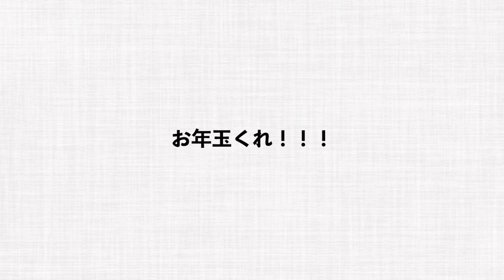2019年振り返り＆1年間貯めた500円玉貯金を開封する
来年もよろしく！！！

20:00か21:00に動画を投稿してます。
本当に自由にやっている(やりたい)のでFreeLifeです。

〒106-6137
FL-Haruki宛